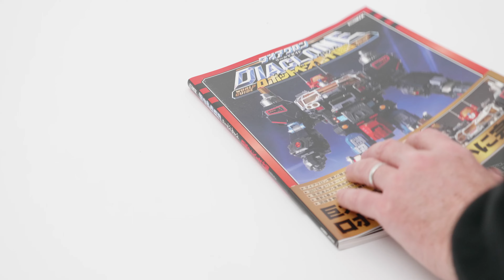Diaclone Robot Base Gran Cross Set (RBGX) - 1.5 hours of footage... Just Toy Shots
This is just a collection of all the footage shot throughout my reviews of the Diaclone Robot Base Gran Cross (RBGX) figure, including its two main components Ground Dion and Cloud Across, as well as the accessory sets.

I was surprised it's almost an hour and a half long... not sure if anyone will care to watch all of it but there's some stuff I didn't use in the reviews as well as longer shots for many of them.

I can imagine 82 minutes of that soundtrack might get annoying though. Sorry about that.